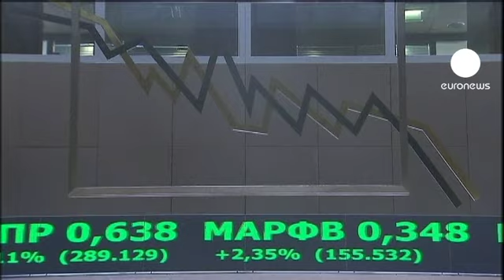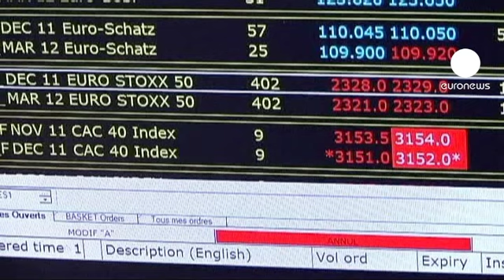Yunanistan iflastan kurtulmanın yollarını arıyor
Atina yönetimi iflastan kurtulması için gerekli olan ikinci kurtarma paketi konusunda tüm yolları zorluyor.

Avrupa Birliği, Yunanistan'dan bütçe açığındaki boşlukların nasıl kapatılacağını en ince ayrıntısına kadar netliğe kavuşturmasını istiyor.

Ülkenin maliye bakanı Evangelos Venizelos da bütçedeki 325 milyon Euro'luk sorunun pazartesi gününe kadar halledileceğini belirtti.

Uzmanlarsa sonu gelmeyen toplantılardan gelen haberlere odaklanmış durumda: